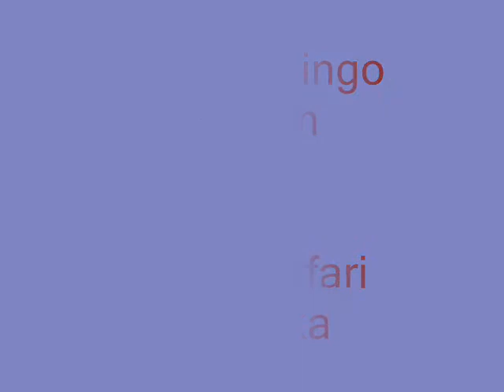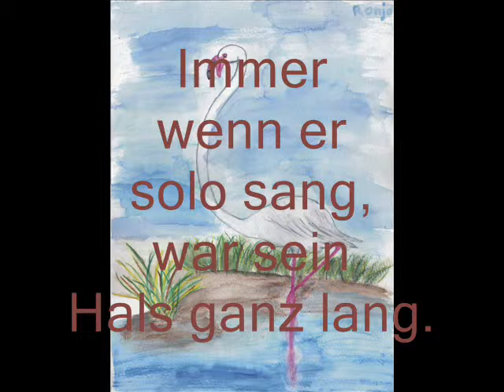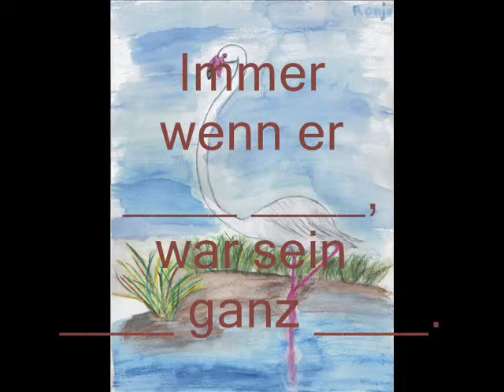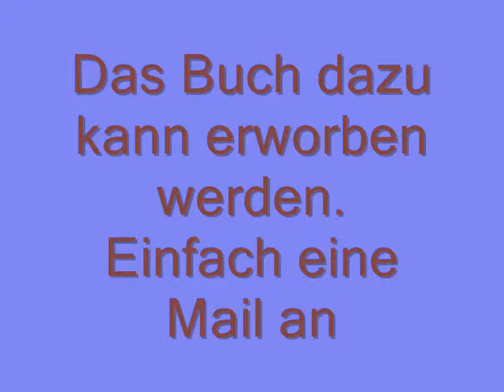8 Der Flamingo Florian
Sommer 2007, ich sitze am Strand auf Usedom und spüre den heißen Sand unter meinen Füßen. Da kommt mir plötzlich die Idee, Lieder zu schreiben, die etwas mit dieser Hitze zu tun haben. Afrika mit seinem tropischen Klima liegt nahe. Ich denke mir, das Liederbuch sollte ein einheitliches Thema erhalten, nämlich lustige Lieder über Tiere in Afrika.
Es ist soweit. Jetzt sind sie fertig. Von einem Lied zum nächsten werden die Kinder neugieriger auf die weiteren Erlebnisse im Subkontinent. Und sie werden lange mit den einfachen Melodien im Kopf Musik erleben, erfühlen und behalten.

Die gesamte Liederliste:

 1 Veronika, das Krokodil
 2 Michael, das Nashorn
 3 Das Stachelschwein
 4 Adler Alexander
 5 Die Geier-Feier
 6 Das Trampeltier
 7 Löwe Lothar
 8 Der Flamingo Florian
 9 Meister Fridolin
10 Der kleine Affe Kunibert
11 Tom, der Tiger
12 Die Giraffe Gundula

Die Lieder wurden erstellt mit: Cubase VST Score

Alle Texte und musikalischen Ideen stammen von mir. Ich habe alles persönlich eingespielt. Meine Tochter Ronja hat bei vielen Liedern die Führungsstimme oder Ausschnitte gesanglich übernommen.
Die Lieder und Bilder sind rechtlich geschützt.